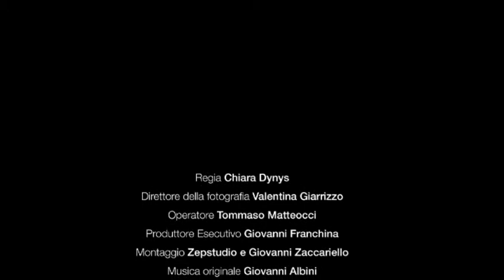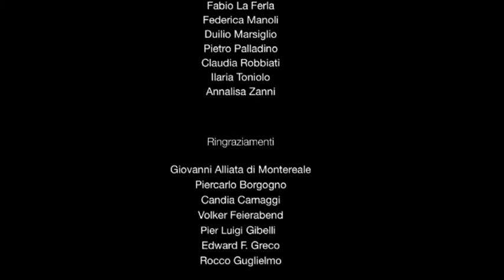IL VIAGGIO regia Chiara Dynys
Chiara Dynys